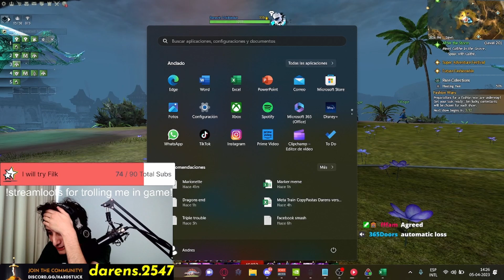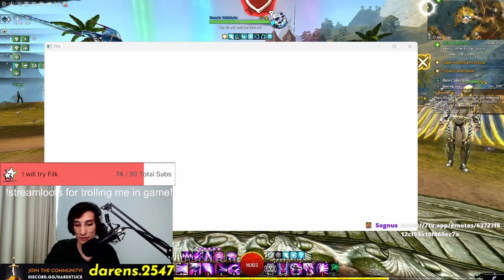The after train Fashion Contest! Bionicle warrior vs Japonese Musician!